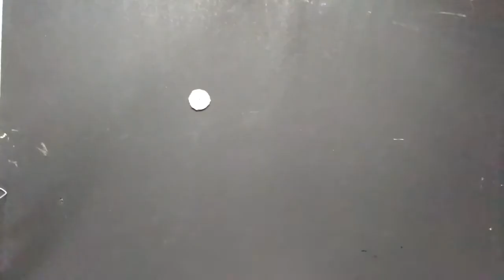how to make formula1 car|homemade rc car|high speed rc car|how to make rc car from cardboard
how to make formula 1 car|homemade rc car|high speed rc car|rc car|how to make rc car from cardboard

Hi, guys today I am going to show you how to make formula 1 car in only 5 minutes. For making this car you will require:
(1)  DC motor x2
(2)  1 pulley
(3)   rubber
(4)   pen refill
(5)   receiver
(6)   transmitter
(7)   battery
(8)   Cardboard
(9)   glue gun
(10)  fevikwik

how to make high speed rc car

remote control car kaise banaen

 how to make car with DC motor

how to make car using DC motor

how to make toy car

how to make car from cardboard

how to make RC car from cardboard

homemade RC car

high speed homemade RC car

car kaise banaen

how to make high speed RC car at home